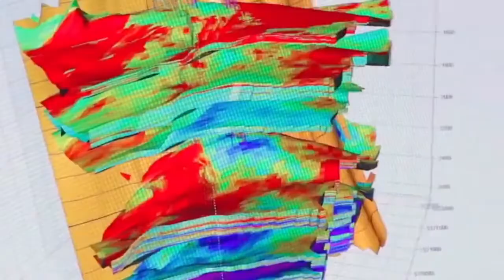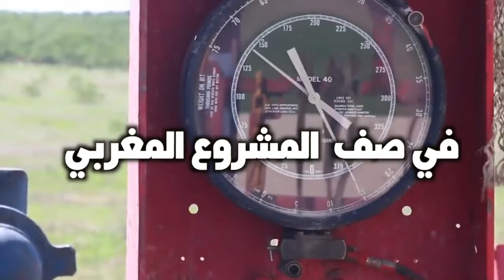Gazoduc Maroc-Nigeria : un accord avec la CEDEAO, le Sénégal et la Mauritanie signé ce jeudi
Le projet du gazoduc Nigeria-Maroc a été au centre des discussions, mardi à Abuja, entre le président-directeur général de la Compagnie pétrolière nationale nigériane (NNPC Ltd), Mele Kyari, et le président de la Commission de la Communauté économique des Etats de l'Afrique de l'Ouest (CEDEAO), Omar Alieu Touray."Dans le cadre du mandat du gouvernement fédéral de conduire l'exécution du projet de gazoduc Nigeria-Maroc (NMGP) de 7000 km, le DG de la NNPC Ltd, Mele Kyari, a rendu aujourd'hui une visite de courtoisie au président de la Commission de la CEDEAO Omar Alieu Touray", a indiqué mardi soir la NNPC Ltd dans un communiqué.

"La visite était en préparation de la signature d'un mémorandum d'entente entre la NNPC Ltd, l'Office national des hydrocarbures et des mines (ONHYM) du Maroc et la CEDEAO, prévue le 15 septembre à Rabat", a précisé le communiqué.

"Au cours de cette visite, la NNPC Ltd et la Commission de la CEDEAO ont réaffirmé leur engagement envers le projet qui, une fois achevé, fournira du gaz aux pays d'Afrique de l'Ouest en passant par le Royaume du Maroc, puis l'Europe", a poursuivi la même source.

"La NNPC Ltd et l'ONHYM vont également signer deux mémorandums d'entente avec la Société mauritanienne des hydrocarbures (SMH) et Petrosen du Sénégal, qui devraient tous deux participer au projet", a-t-on fait savoir.

"Une fois achevé, le projet fournira environ 3 milliards de pieds cubes standard par jour de gaz le long de la côte ouest-africaine depuis le Nigeria, le Bénin, le Togo, le Ghana, la Côte d'Ivoire, le Liberia, la Sierra Leone, la Guinée, la Guinée Bissau, la Gambie, le Sénégal et la Mauritanie jusqu'au Maroc", a ajouté la NNPC Ltd.

"Les autres avantages du projet NMGP comprennent l'amélioration du niveau de vie des populations, l'intégration des économies de la sous-région et l'atténuation de la désertification grâce à un approvisionnement en gaz durable et fiable", a-t-on mis en avant.

Au début du mois de juin dernier, le Conseil exécutif fédéral du Nigeria avait donné son accord pour que la Compagnie pétrolière nationale nigériane (NNPC Ltd) conclue un accord avec la CEDEAO pour la construction du gazoduc Nigeria-Maroc.

Lancé en 2016 à Abuja sous la présidence de SM le Roi Mohammed VI et du président nigérian Muhammadu Buhari, le gazoduc Nigeria-Maroc, un projet d'envergure, doit acheminer le gaz nigérian vers plusieurs pays d'Afrique de l'Ouest, vers le Maroc et, à travers le Maroc, vers l'Espagne et l'Europe.

La gazoduc aura également des retombées économiques considérables sur la région, en exploitant une énergie propre qui respecte les nouveaux engagements du continent en matière de protection de l'environnement.

Le projet permettra en plus de donner à l'Afrique une nouvelle dimension économique, politique et stratégique et placera le Maroc et le Nigeria comme deux leaders de la coopération Sud-Sud au niveau du continent africain.

Le méga-projet de gazoduc Nigeria-Maroc, dont l'étude de faisabilité a été entamée en mai 2017 avec un coût de plusieurs milliards de dollars, avait été lancé au cours de la visite officielle de SM le Roi Mohammed VI, en décembre 2016 à Abuja, et un accord y afférent avait été signé, le 10 juin 2018, lors d'un déplacement à Rabat du président nigérian Muhammadu Buhari.